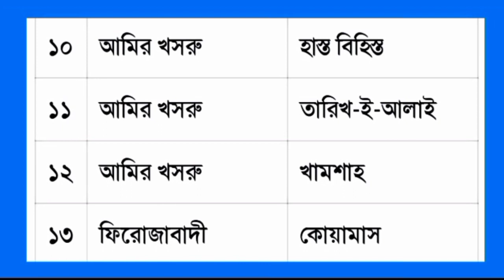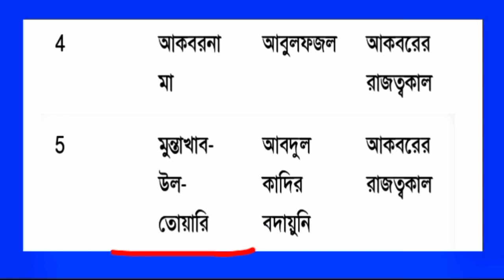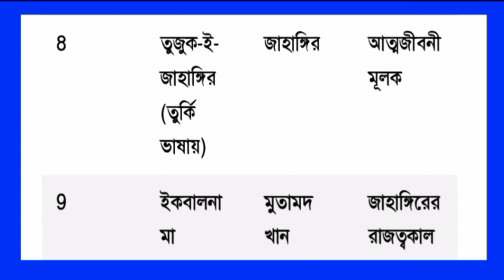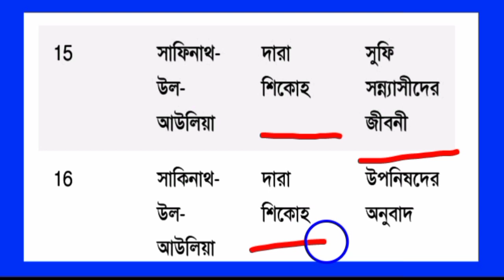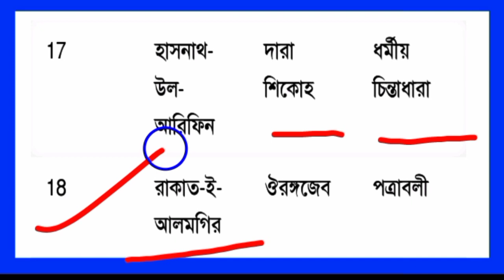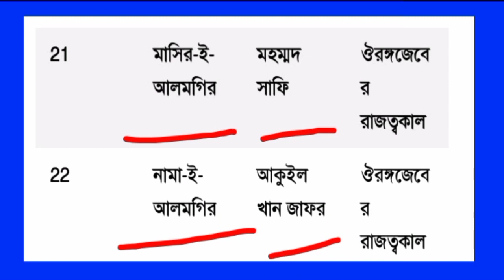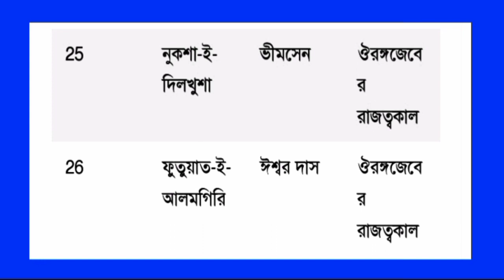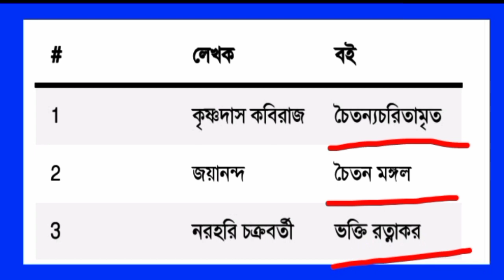মধ্যযুগের ভারতের ইতিহাসের বিভিন্ন গ্রন্থ ও তাদের রচয়িতা||Writers & their writing of Medieval India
Today's Video _ Medieval History of India.

Disclamer-